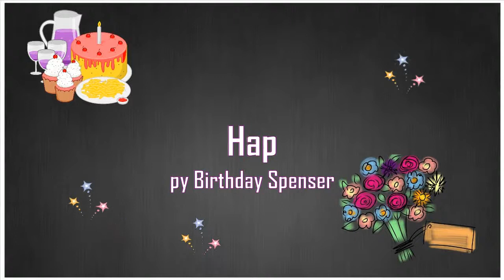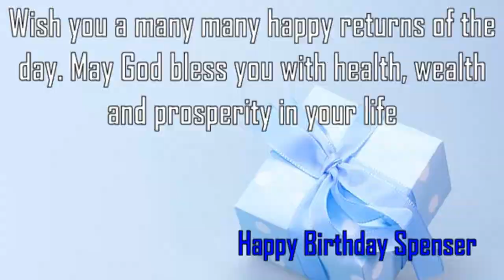Happy Birthday Spenser Image Wishes✔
Happy Birthday Spenser Images. Send Personalized happy birthday wishes to Spenser in 1 min by visiting
GreetName has thousands of image templates to choose from based on gender, age, and relationship. Pick the best image template. Enter Your Name and click 'Generate Personalized Image' button. You can share Spenser picture birthday wishes to any social network such as Facebook status, Whatsapp status, Instagram, Twitter, Google+, etc